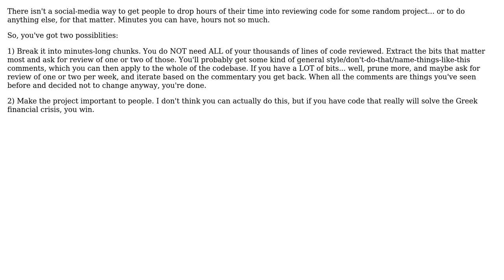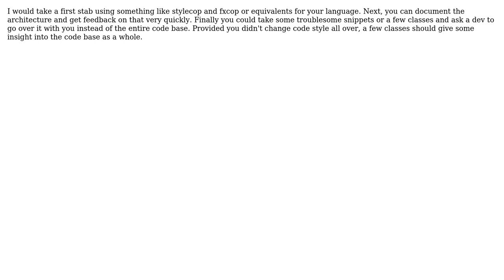Software Engineering: How to get feedback from the community on large chunks of code?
With thanks & praise to God, and with thanks to the many people who have made this project possible! | Content (except music & images) licensed under CC BY-SA | Music | Images & others | With thanks to user Peter Smith user mjfgates user Arseni Mourzenko and the Stack Exchange Network Trademarks are property of their respective owners. You are responsible for your own actions.